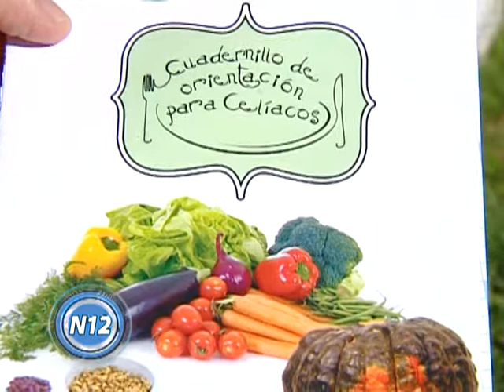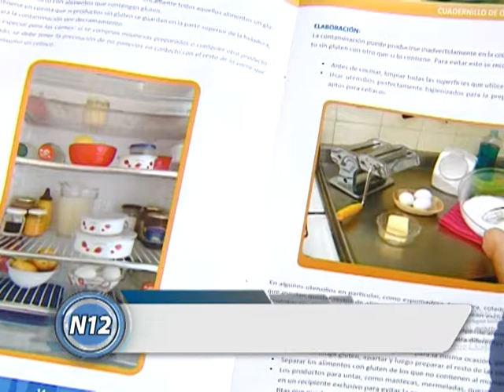CANAL 12 T LAUQUEN - Celiaquía en niños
El fin de semana pasado se realizó una jornada informativa en la Ciudad de los Niños. Participaron madres de nuestra ciudad que regresaron con mucha información e ideas para concretar la mismas experiencia en Trenque Lauquen.